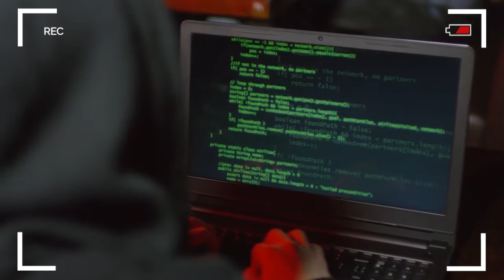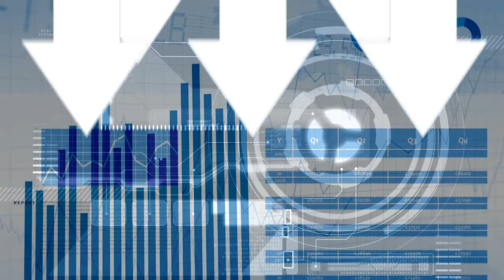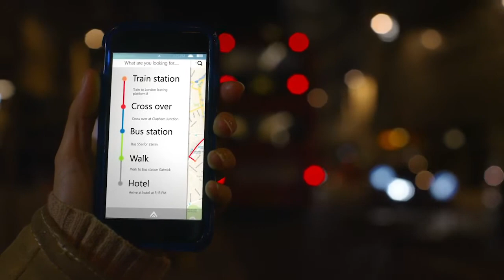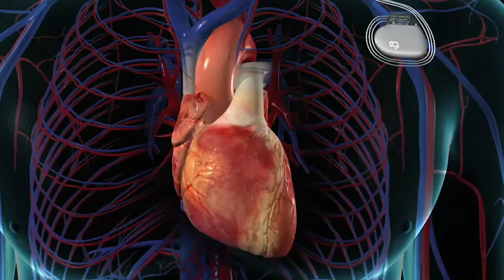[Perigo] - O que é Internet das Coisas (IoT)? Prós e Contras. Indústria 4.0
Perigo - Os grandes riscos da Internet das Coisas - Seus riscos e como se proteger. Pilar I4.0
Entenda os riscos de invasão, roubo de dados e privacidade. Seus dados podem ser expostos a qualquer pessoa com o mínimo de conhecimento em invasão.
Verifique o que você já possui e se proteja do futuro.
Estender o poder da Internet além dos computadores e smartphones para uma ampla gama de outras coisas, processos e ambientes.
Uma tecnologia que está mudando a forma dos negócios, das empresas e da vida das pessoas.
Se de um lado a ciência busca desenvolver tecnologias para auxiliar a vida humana, do outro lado, “o lado sombrio da força”, há aqueles que constantemente buscam o roubo de informações, de produtos, de capital.
Prejuízos bilionários são causados todos os anos a empresas e pessoas que têm suas contas invadidas, senhas roubadas, computadores sequestrados.
Conheça a Internet das coisas, suas vulnerabilidades e o que podemos fazer para minimizar seus riscos.
Baixar Modelo de Laudo de Conformidade Elétrica
Modelo de laudo SPDA e Proposta Comercial
Treinamentos:
THE WARRIOR MINDSET - Como obter a mentalidade à prova de balas de um guerreiro destemido.

Internet das Coisas. Seus riscos e como se proteger.
2021
Flávio Santos